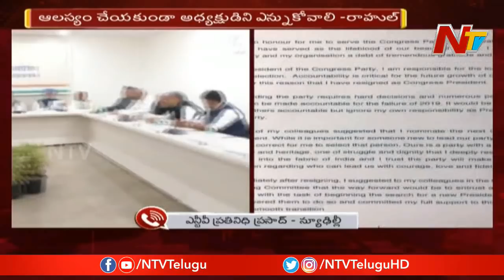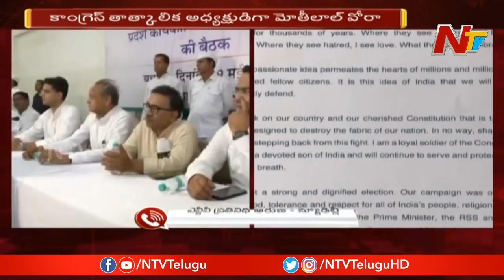90 Year Old Motilal Vora Likely to be Interim Congress President | Rahul Gandhi Resigns | NTV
90 Year Old MotilalVora Likely to be Interim CongressPresident | Rahul Gandhi Resigns | NTV